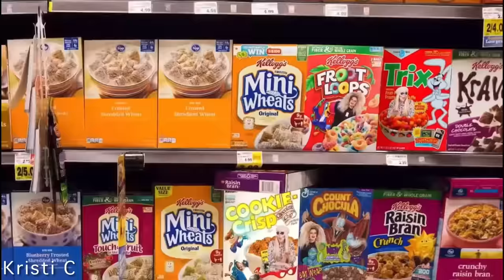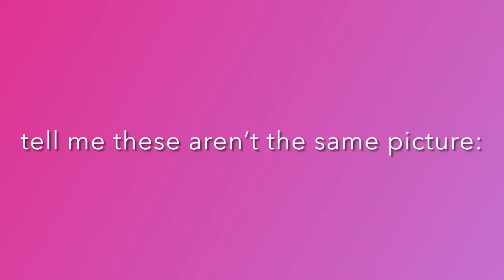drag race moments that serve as my immediate response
*SPECIAL THANKS TO SKYLYNN FOR HELPING ME FIND SOME CLIPS*